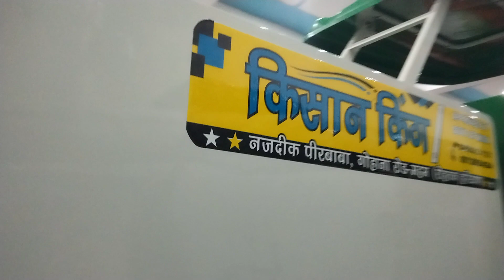New Head feed & Full feed Harvesters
Special machine on special price, brand new.
999#21##511#21